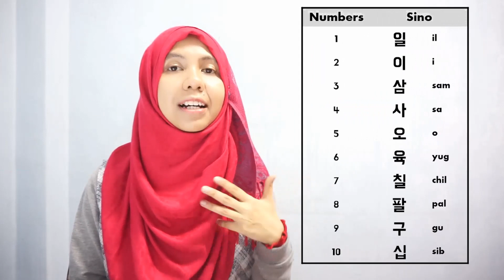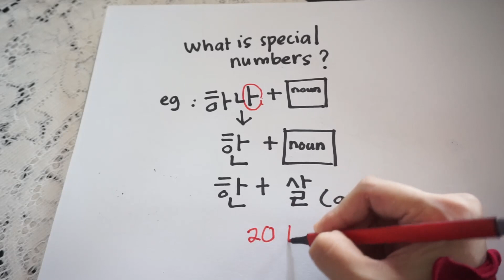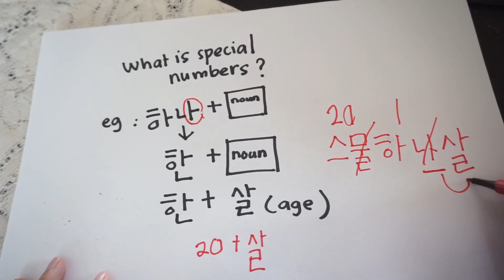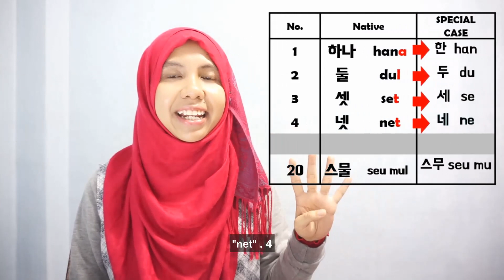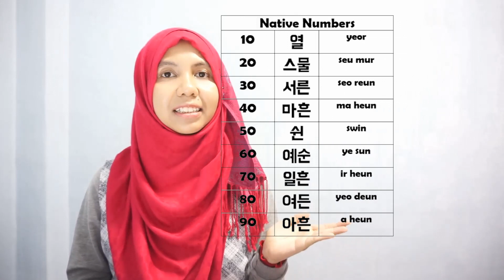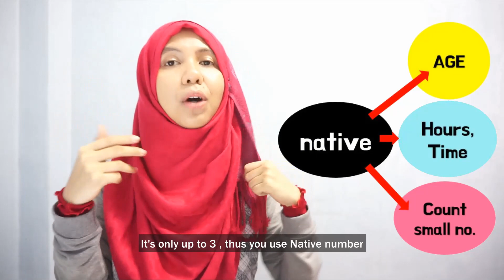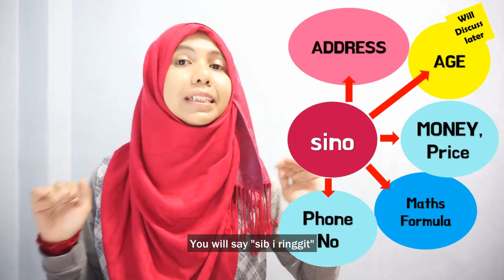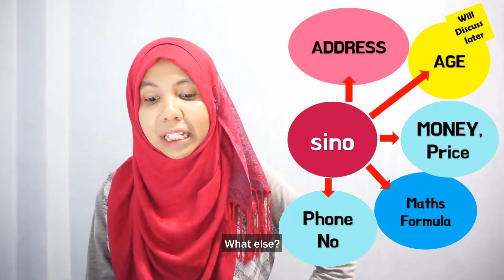Jom Belajar Nombor Korea!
Jom Belajar Nombor Korea! EP 1 Fakta Umum tentang Nombor Korea
Nota untuk dirujuk [Notes for you to refer]

Hi Assalamualaikum semua. Hi everyone
MissTeddyBear once requested this. So, at least I feel like I need to give her a general view on numbers before anything

UPDATE:

Lama kan Naja tak update. Yes, I've been away for quite a while due to health reason
Today, I feel a bit better so I just edited the old videos instead of making new ones.
InshaAllah, bila dah betul betul sihat, I'll get back with my sharing session on my language learning session soon

Naja cakap tentang nombor dalam bahasa Korea secara umum. Ada jugak contoh sikit sikit and the rest korang boleh refer dekat Nota. Click dekat link di bahagian atas .

I talked about koreannativenumbers koreansinonumber najazr in general.
I do touch a little on few things that you may want to know so that you can get the rough idea of what we will be learning under this series. Get your notes by clicking on the link up there. Do all the questions, anything do ask.

Semoga ramai yang bermanfaat dengan ilmu yang dikongsikan hari ini! Terima kasih sudi meluangkan masa untuk baca background story video ni.

Thank you for spending time to read this video background story~~Keep on supporting our channel growth~~

Love,
NZR
Contact her through:
To book tutoring class, contact